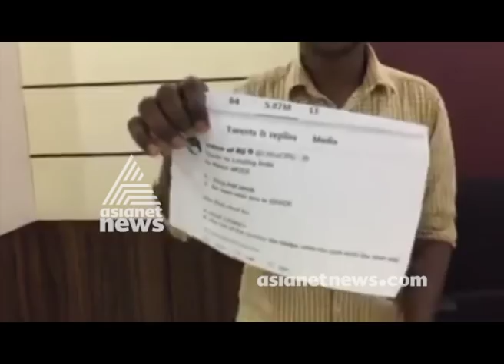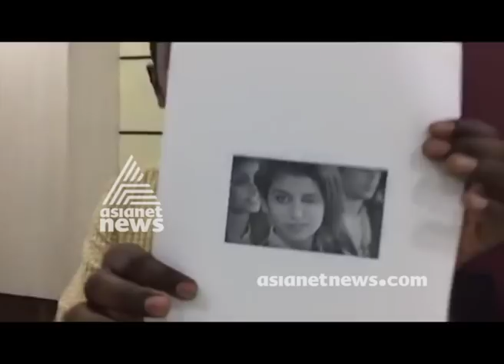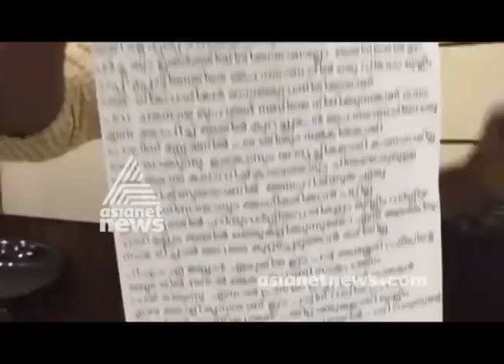Daily News Bulletin Asianet News Web special 15 Feb 2018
Daily News Bulletin Asianet News Web special